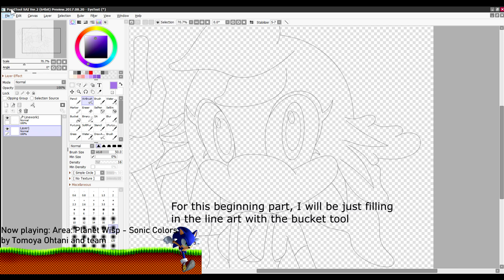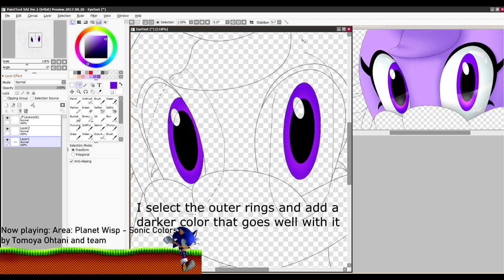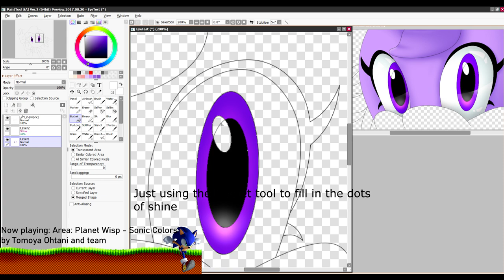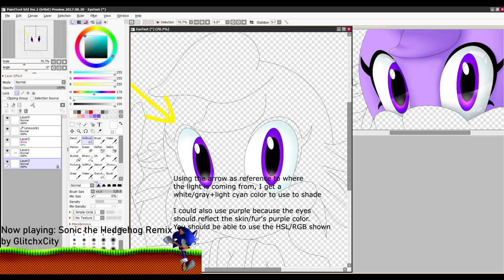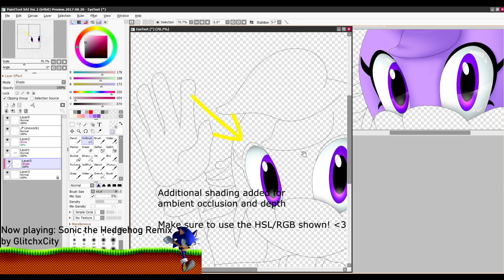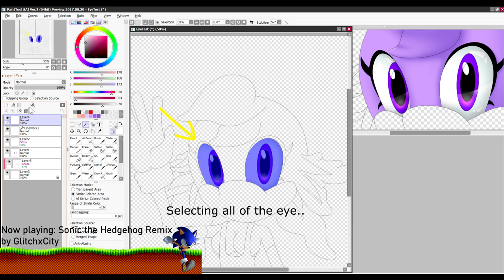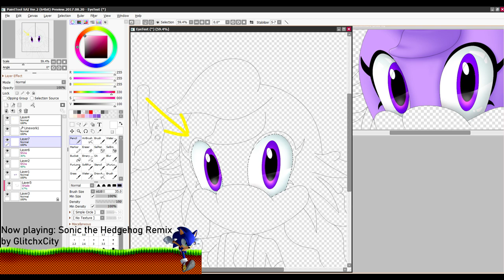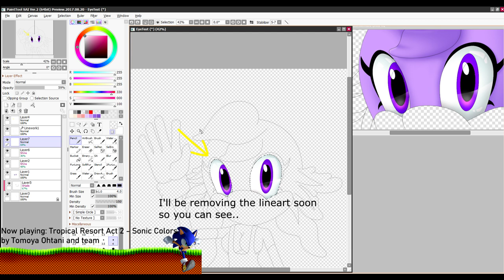How to color and shade eyes (Sonic Style)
This is just how I do it when I draw